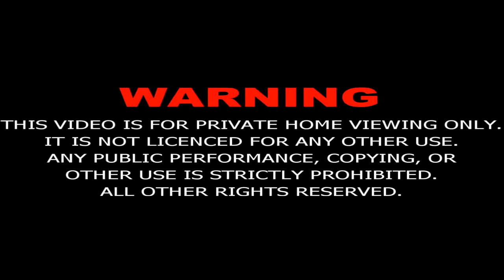Prophet Yousuf (a.s.) - Episode 30 in URDU [HD]